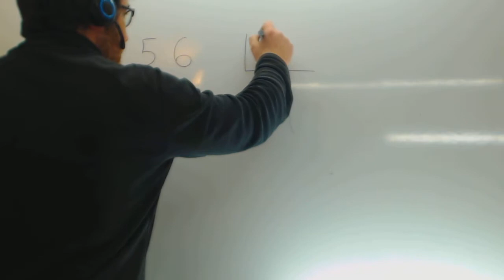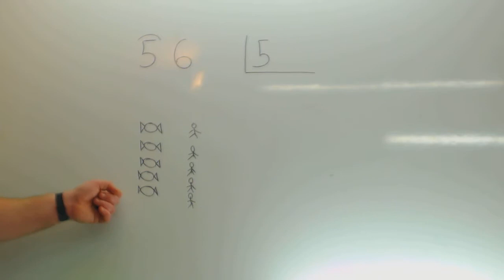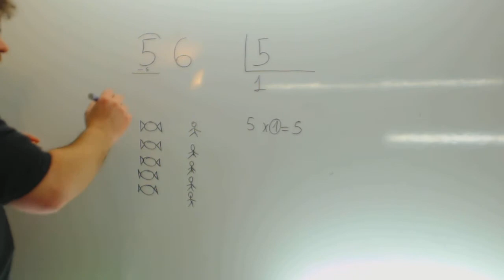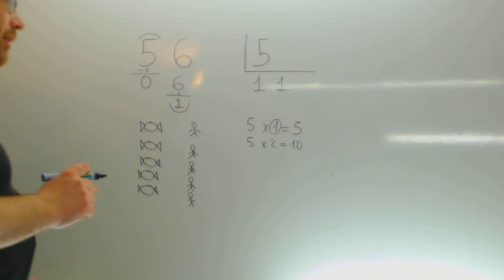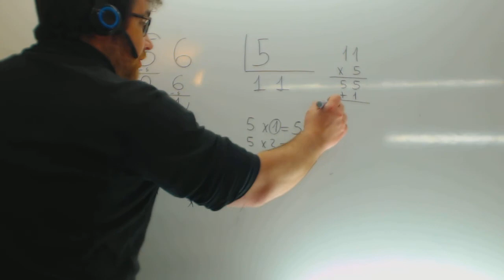Divisiones con dos cifras en el dividendo 02 Matematicas 3º Primaria Academia Usero Estepona